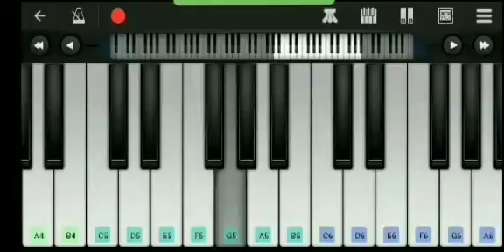blood sweat and tears piano